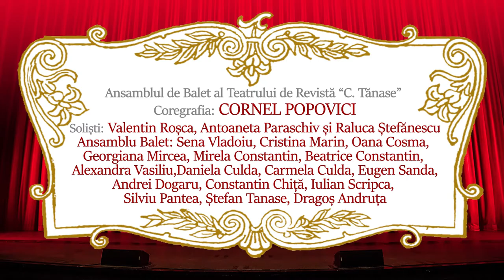"O PREMIERA FURTUNOASA" (II) Campania De la TĂNASE în Direct la VOI în CASE!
"O PREMIERĂ FURTUNOASĂ"(II) , după ”O noapte furtunoasă” de I.L. Caragiale
în Campania "De la TĂNASE în Direct la VOI în CASE!"
regia CEZAR GHIOCA
un musical pe text și versuri de OCTAVIAN SAVA
Muzica: MARIUS ȚEICU
Scenografia: arh. THEODORA DINULESCU
Coregrafia: CORNEL POPOVICI
cu: VALENTIN TEODOSIU și ADRIANA TRANDAFIR
CRISTIAN SIMION, OANA GHIOCA, NAE ALEXANDRU, ALEXANDRU LULESCU/PAUL TALAȘMAN, MIRELA BOUREANU-VAIDA, MARCEL HOROBEȚ, ORTANSA STĂNESCU, DANIELA CRISTEA-TĂNASE, GEORGE ENACHE, GEORGE IOAN HODOR
cu: Ansamblul de Balet al Teatrului de Revistă “Constantin Tănase”
Coregrafia: CORNEL POPOVICI
Soliști: Valentin Roșca, Antoaneta Paraschiv și Raluca Ștefănescu
Ansamblu Balet: Sena Vladoiu, Cristina Marin, Oana Cosma, Georgiana Mircea, Mirela Constantin, Beatrice Constantin, Alexandra Vasiliu,  Daniela Culda, Carmela Culda, Eugen Sanda, Andrei Dogaru, Constantin Chiță, Iulian Scripca, Silviu Pantea, Ștefan Tanase, Dragoș Andruța.

👉Campania De la TĂNASE în Direct la VOI în CASE!